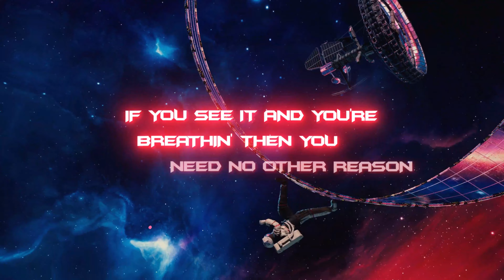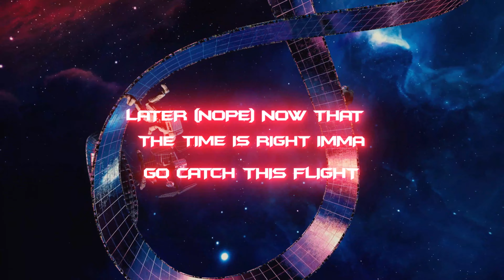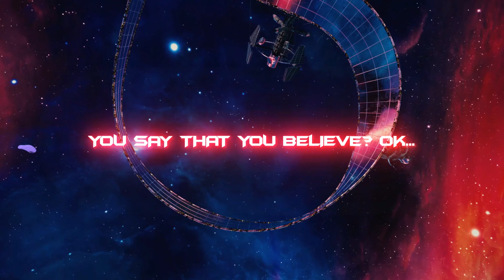Official Lyric Video for W. R. T. P 2021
Doktrin - Official Lyric Video for W. R. T. P 2021
Feat. Tehran Parks & Jesus Rose
The inDOKTRINation Album